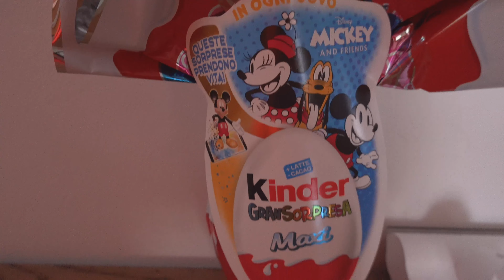GATTI, PULIZIE, SPESA | Vlog